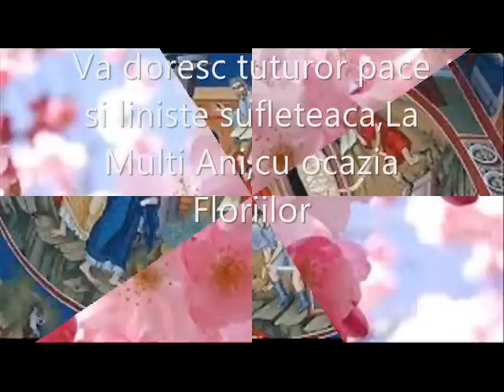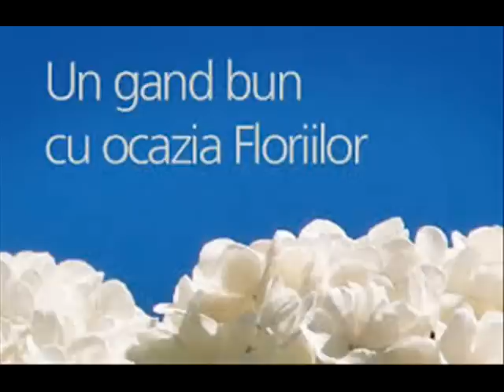Duminica la Florii